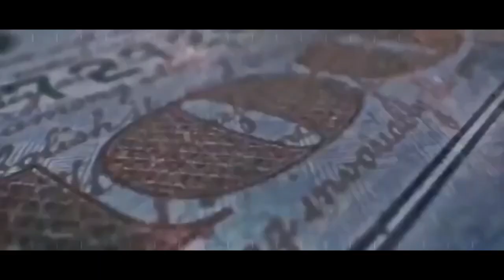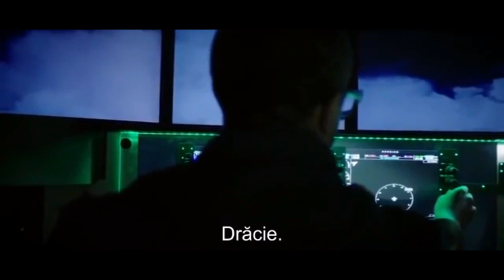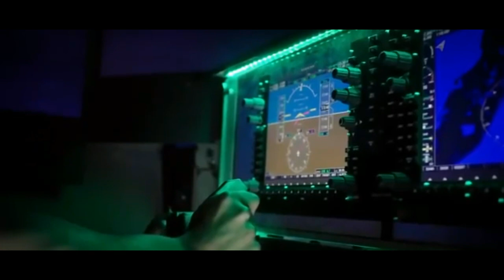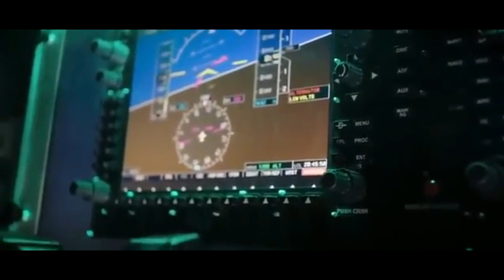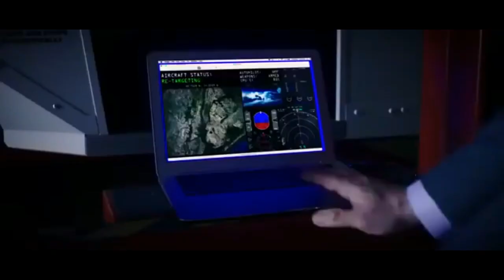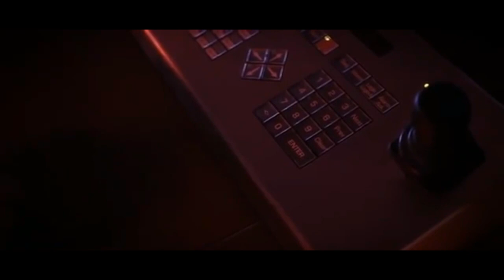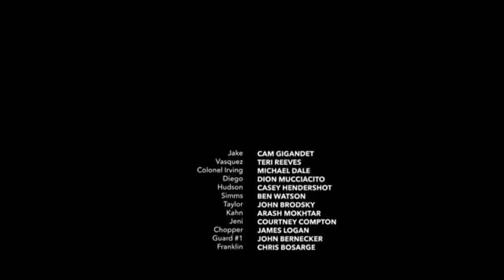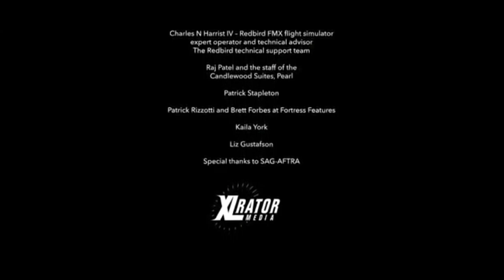ACTION FILM 2019 SUBTITLED IN ROMANIAN Full HD ।। Black Site Delta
Subtitled in rmanian full hd
english full movies
south action movies
hollyhood movies 2021
bollyhood action movies